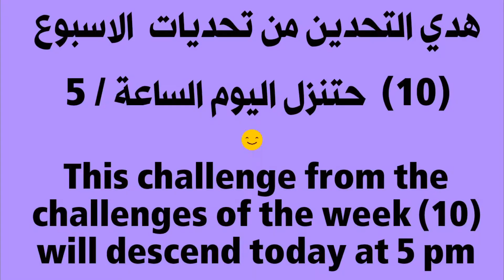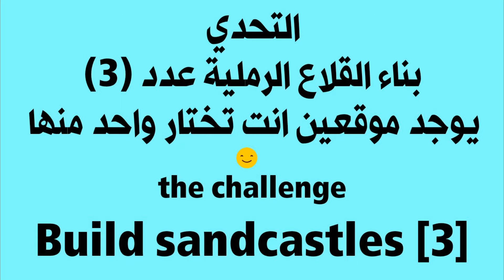تحدي - تدمير وبناء القصور الرملية 🔥السيزون ٦ - Destruction and construction of sand castles Season 6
فورتنايت - الاسبوع ( ١٠ ) - السيزون 6 - شابتر  2
تحدي - تدمير وبناء القصور الرملية 🔥

Fortnite - Week (10) - Season 6 - Chapter 2
Challenge - destroy and build sand palaces